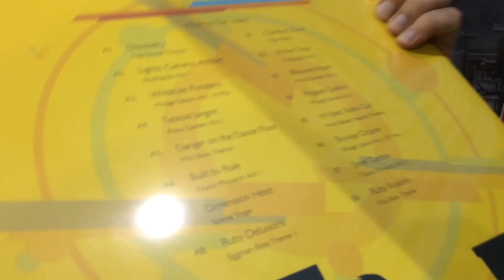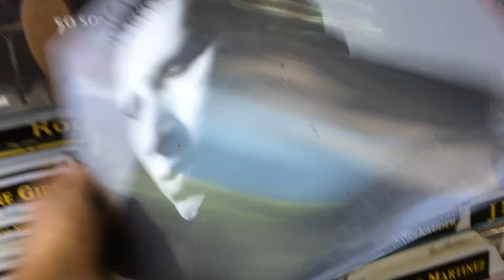Marilyn Manson at the Hollywood Palladium / VlogO 40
The first time I saw Marilyn Manson was at the Roxy Theater during Halloween 2014! It was a crazy show. Johnny Depp and Ninja made a surprise appearance as gusts and joined Manson in performing "The Beautiful People". Ever since, I've been wanting to go see him one more time. This video captures moments from the event that took place at the Hollywood Palladium in January 2018 as part of the Heaven Upside Down Tour I_('vv')_I miss LA..